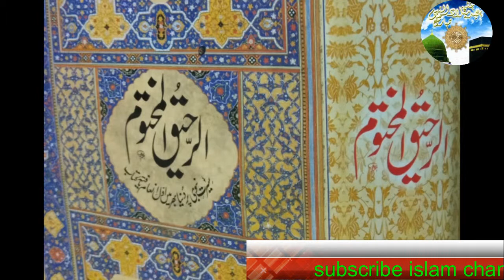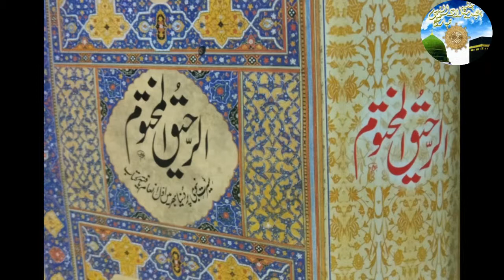halqa 8 part 8 Seerat un Nabi ki Azmat Emotional Bayan syed shabbir hussain Islamic